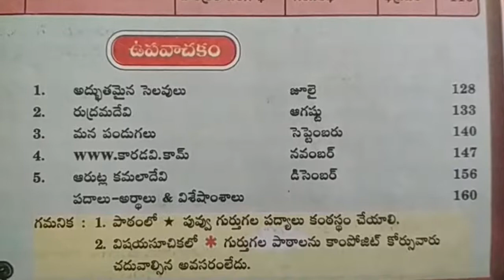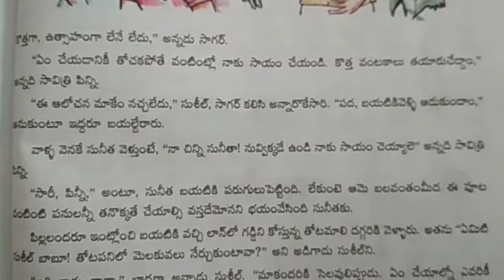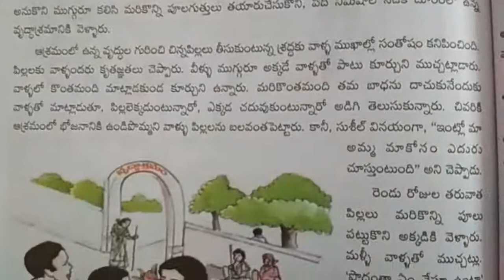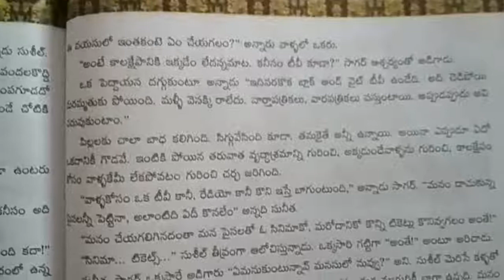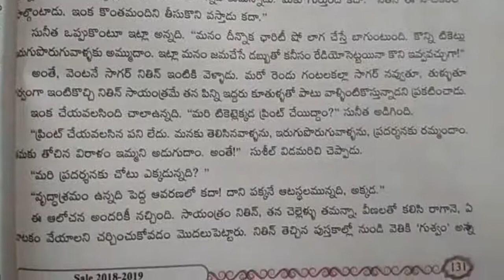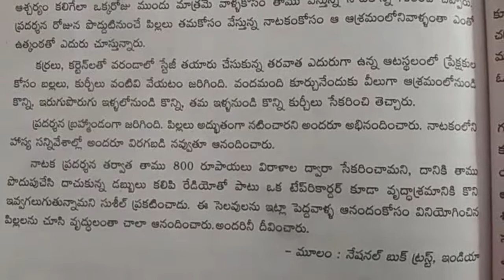7th class Telugu Text Notes | VII Text Study Material | Reading Practice | Abduthamaina selavulu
class text note books reading,
telangana class subject Text Book,
lesson Study Plans for kids,
telangana Government Text book Reader,
7th class Telugu Text Notes Wonderful holydays